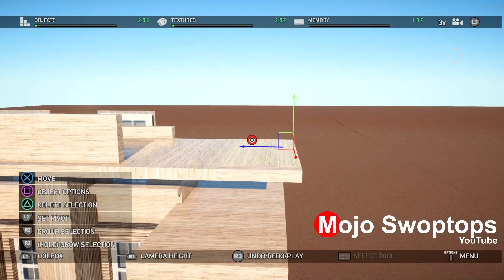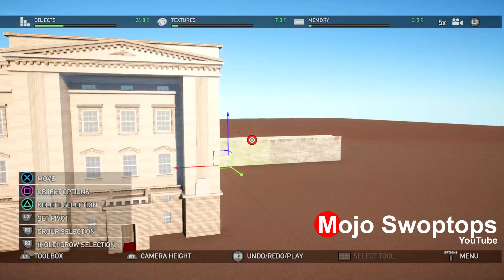Making Buckingham Palace in Far Cry 5!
If you're like me and have been binge watching The Crown on Netflix recently, you'll understand why I may have found myself inspired to recreate Buckingham Palace, especially after watching episode 11 of Season 4 titled 'Far Cry From Regal' in which Her Majesty Queen Elizabeth II spontaneously decides to cancel all of her royal engagements in favour of sitting in her pyjamas and playing Far Cry 5 all day.  Anyway, if you look closely you may see me using pretty much exclusively wood textures on the assets here. This is because from far away it creates a better illusion of sandstone and therefore better matches the actual Buckingham Palace - which is also made entirely of wood.  They just paint the wood a sandstone colour to make it look expensive.